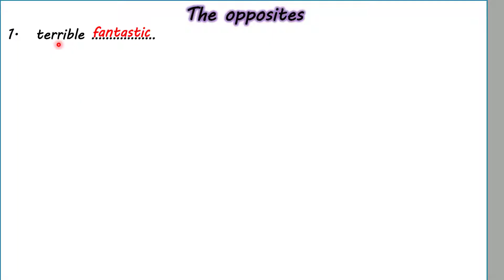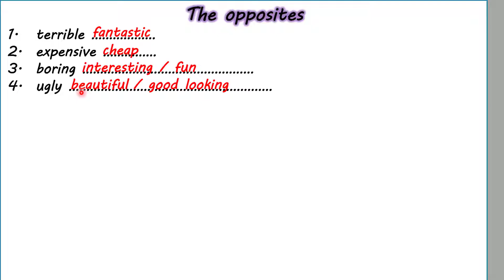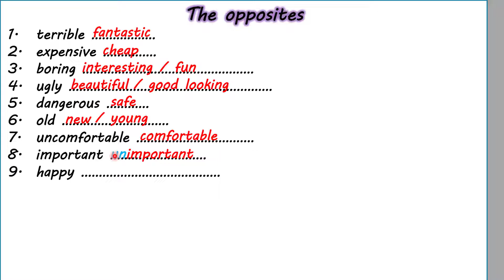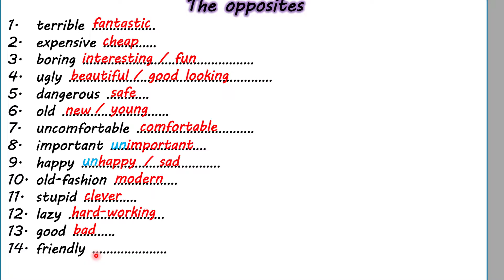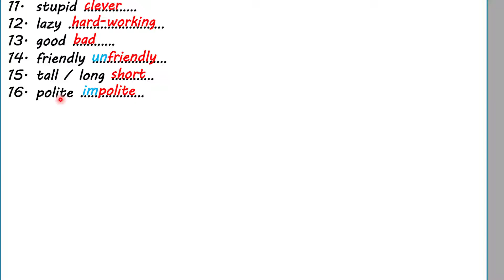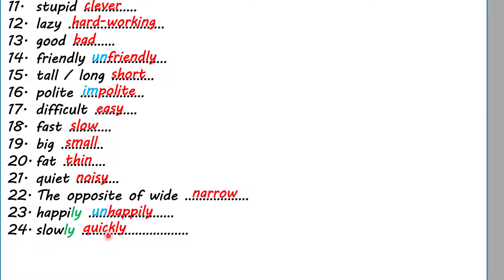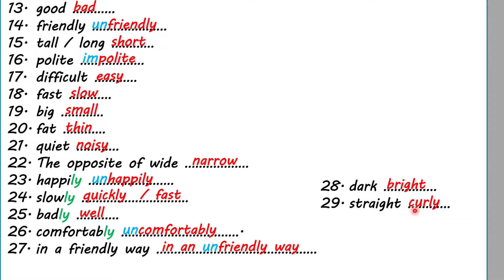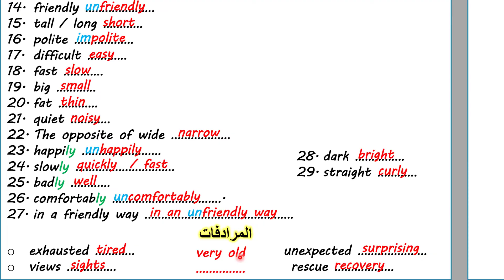المعاكسات و المرادفات الاملاء Q4) B